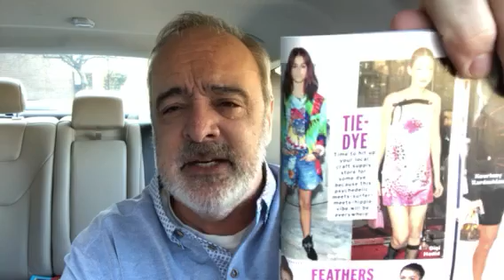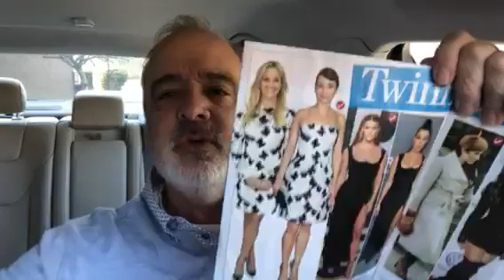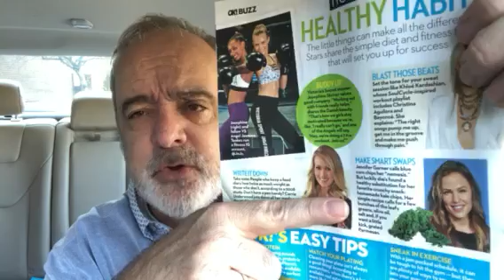Celebrity Vs. Educators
We ain't going nothing in common...suriously!